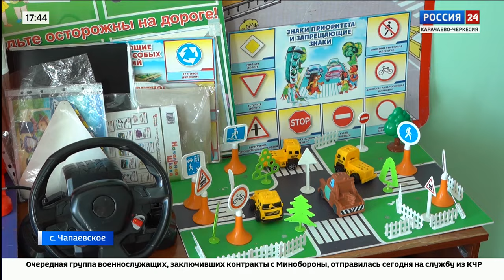"Вести Россия 24" Эфир от 30.09.2024